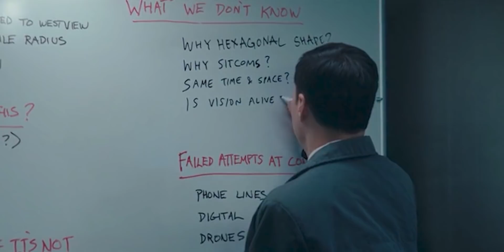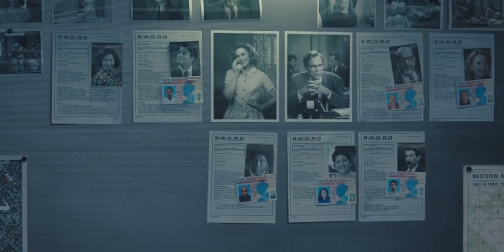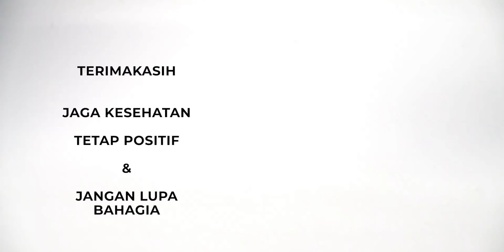BOCORAN WANDAVISION EP 5 & 6 | ADA AGATHA HARKNESS, QUICKSILVER DAN DR. STRANGE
[ Spotlite Content ] WandaVision Episode 5 & 6

Vision mulai menyadari realitas wanda dan mencoba keluar. Monica Rambeau sepertinya akan debut jadi The New Marvel Hero. Agatha Harkness sudah ada sejak episode pertama.

JAGA KESEHATAN
TETAP POSITIF DAN